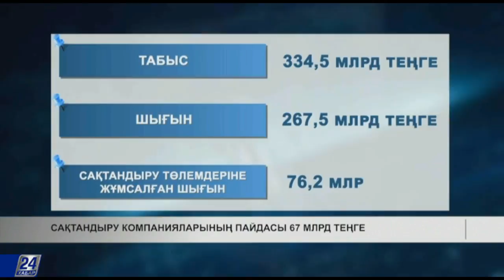Мұнайды қайта өңдеу көлемі 16 млн тоннаға жетуі мүмкін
Биыл елімізде мұнайды қайта өңдеу көлемі 16 млн тоннаға жетеді деген болжам бар. Көрсеткіш жоспар бойынша 1 млн 100 мың тоннаға дейін артық болмақ.